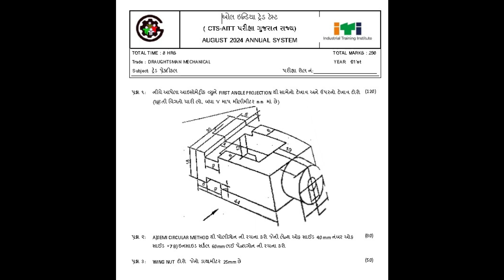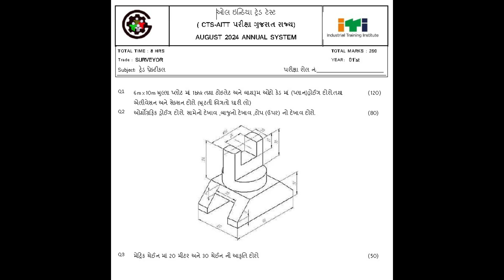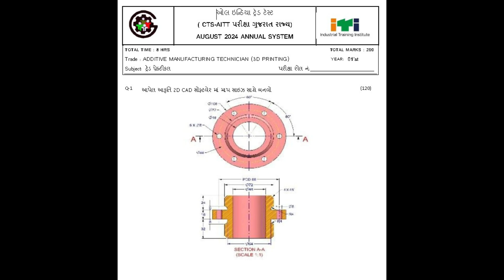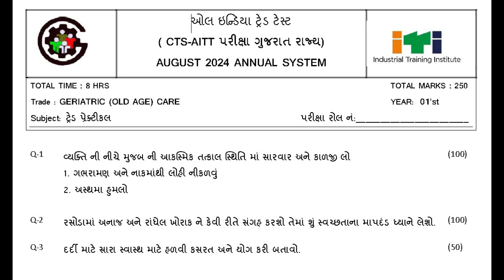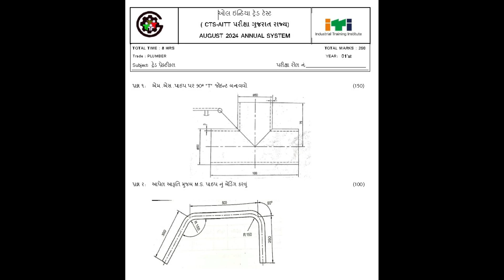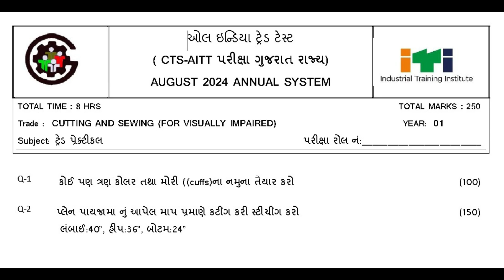All Trade Practical Exam Papers : 2024 - 1st Year Exam of All Trade - ITI COLLEGE